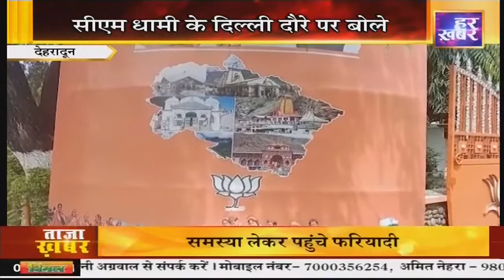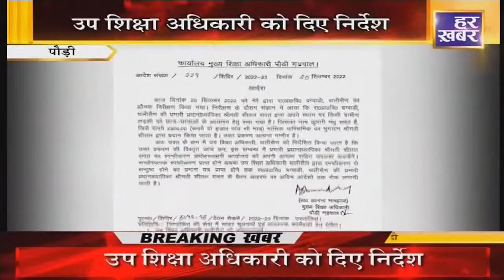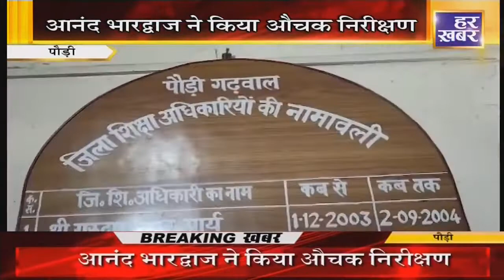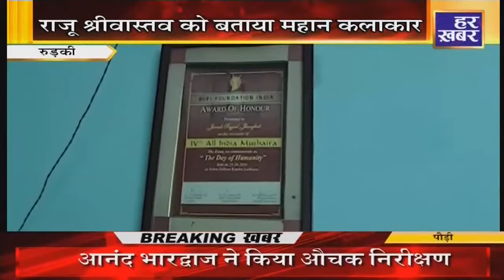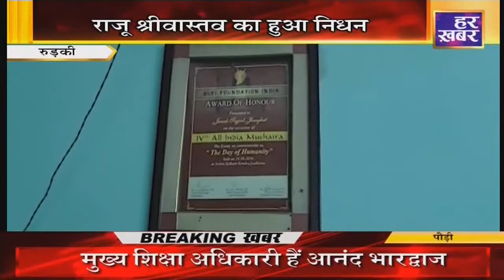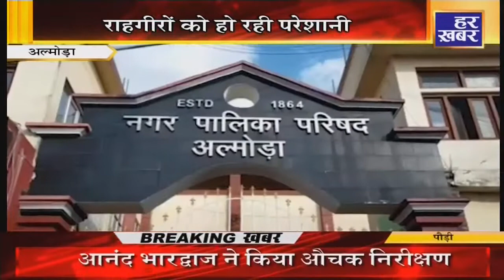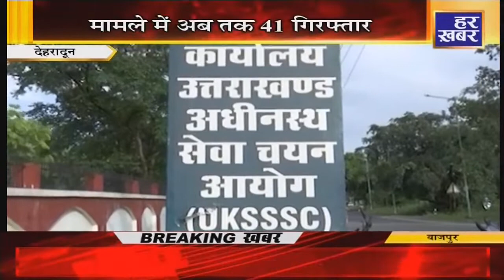खबर उत्तराखंड || Latest Uttarakhand News || Uttarakhand Breaking News | Har Khabar